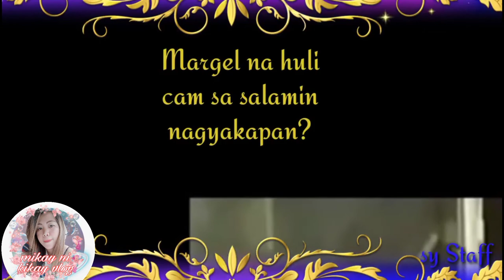HINDI SADYANG MAKITA ANG KATUTUHANAN/DUTS AND TADS NAKITA SA SALAMIN ANG YAKAPAN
matiano g
angel
lexi
kat
tyza
batang hamog
margel lang malaks solid margel